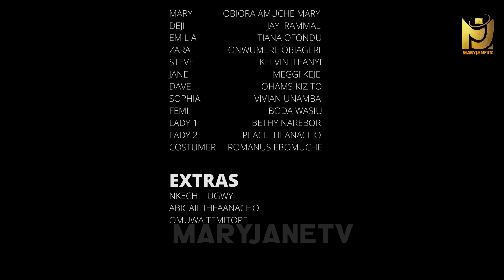FORBIDDEN LOVE -MARYJANE OBIORA MEGGIEWHYTE KEJE MANDY MHEE ANTHONY NWAHIRI JAY RAMMAL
FORBIDDEN LOVE -OFFICIAL MARYJANE MEGGIEWHYTE KEJE MANDY MHEE ANTHONY NWAHIRI JAY RAMMAL